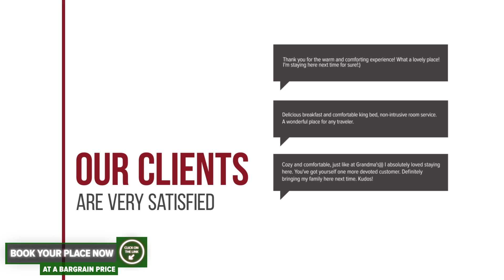Hotel Magnus Galati hotel review | Hotels in Galati | Romanian Hotels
Hotel Magnus Galati hotel video review. Hotels in Galati, european 3 stars hotels.